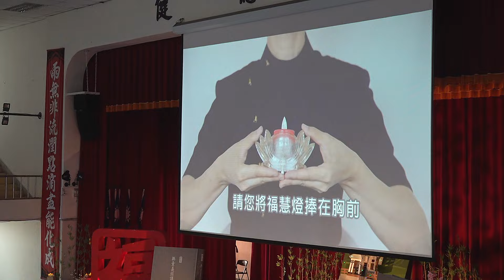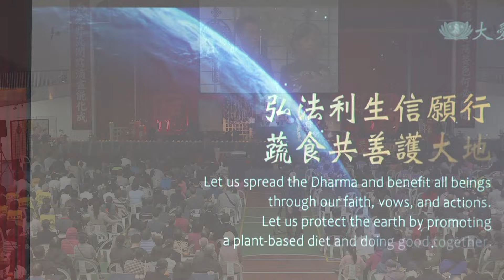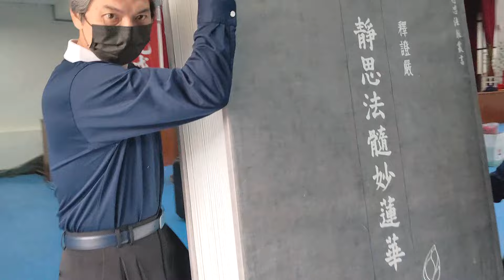2023鳳山聯區歲末祝福下午場花絮